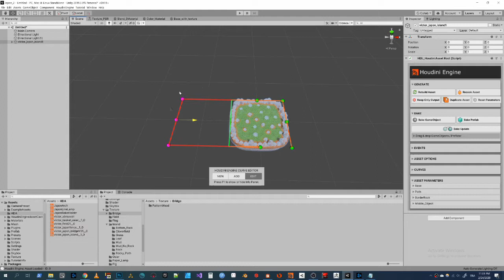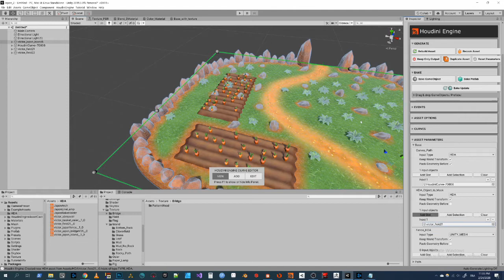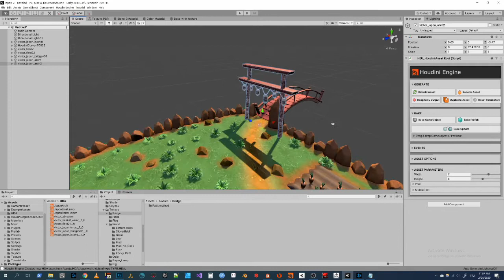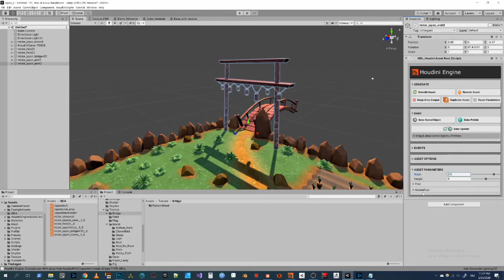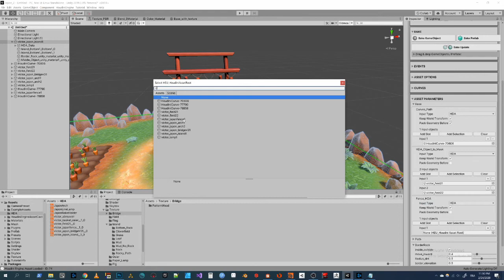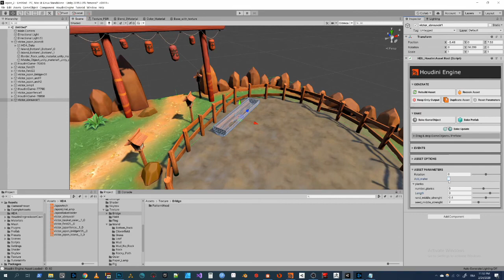Island creation in Unity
Here is quick video to show how a few HDA , can help you to create very
quickly a island.